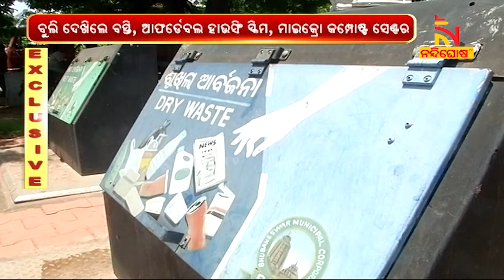A Delegation Of 43 Members From Karnataka Visits SmartCity Bhubaneswar | NandighoshaTV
ସ୍ମାର୍ଟସିଟି ଭୁବନେଶ୍ବର ପରିଦର୍ଶନରେ କର୍ଣ୍ଣାଟକର 43ଜଣିଆ ପ୍ରତିନିଧି ଦଳ । ପୌର ପ୍ରଶାସନର ଯୁଗ୍ମ ନିର୍ଦ୍ଦେଶିକା ଅର୍ଚ୍ଚନା କମଳଧାଓ୍ବନଙ୍କ ନେତୃତ୍ବରେ ୩ଦିନିଆ ଓଡ଼ିଶା ଗସ୍ତରେ ଆସିଛି ଟିମ ।

* DishTV Channel No: 1367
* Airtel Digital TV Channel No: 611
* TATASky Channel No: 1779
* hathw@y Channel No: 731
* Ortel Channel No: 707
* Videocon d2h Channel No: 840
* SITI Channel No: 17 & 458
* GTPL Channel No: 719
* SUN Direct Channel No: 667
* Asianet Channel No: 219